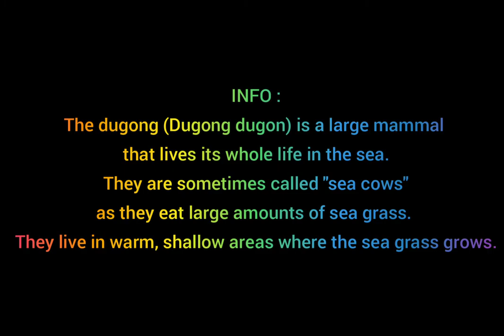How Baby DUGONG Grows Up/From the Birth Until He Becomes An Adult/BORN TO ADULT/Endamic/GLOBMATIC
♥ THANK YOU SO MUCH FOR SPENDING YOUR TIME ♥
♥ “DUGONG(ENDANGERED SPICES)[BORN TO ADULT]”♥